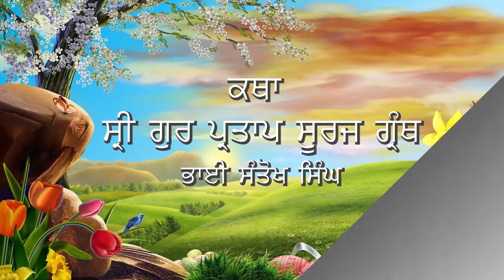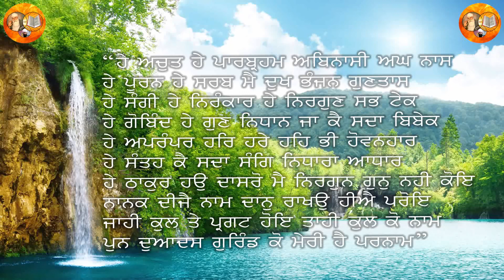ਕੁਲਬੀਰ ਸਿੰਘ ਰਾਗੀ ਸ੍ਰੀ ਭੈਣੀ ਸਾਹਿਬ (ਸੂਰਜ ਪ੍ਰਕਾਸ਼ ਕਥਾ ਨੰਬਰ( 326) Kulbir Singh Ragi Sri Bhaini Sahib